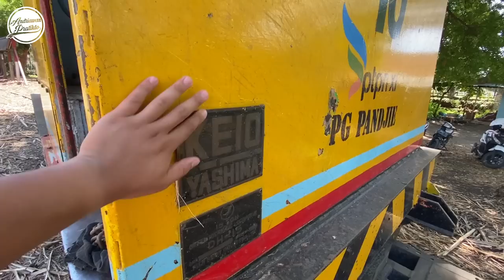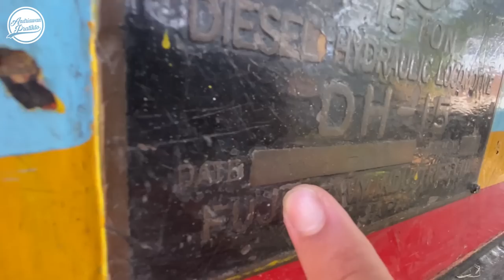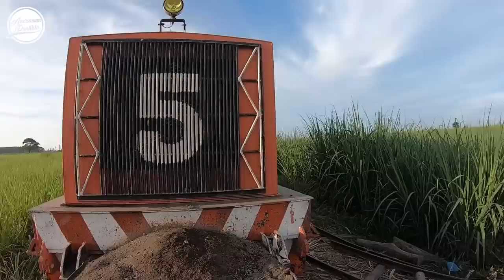PERJUANGAN MENCARI KERETA TEBU DI PABRIK GULA | PG Pandjie dan Wringinanom #2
Ketika musim giling pabrik gula tiba, hal yang paling aku tunggu-tunggu adalah jalannya kereta yang mengangkut panenan tebu dari lahan ke Pabrik. Edisi kali ini aku bersama 3 temenku ( Yoga Cokro, Rio Prabowo, Mashudi Arif ) berburu kereta tebu yang ada di Kabupaten Situbondo

Episode kedua berburu lori tebu kali ini kami berganti arah menuju ke Pabrik Gula Pandji dan Wringinanom

FAQ :
Pabrik Gula : Wringinanom, Olean, Pandji
Kamera : Hape Cina doang